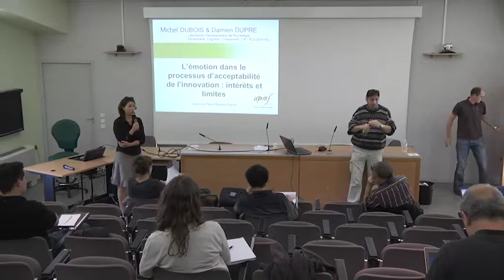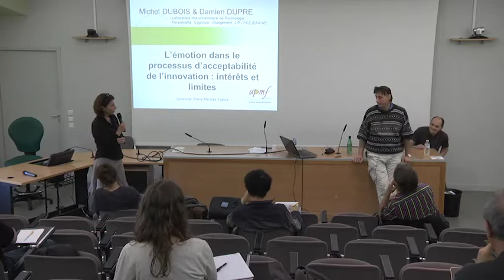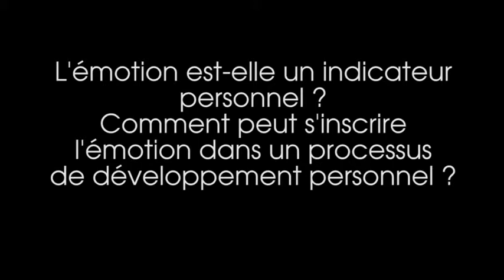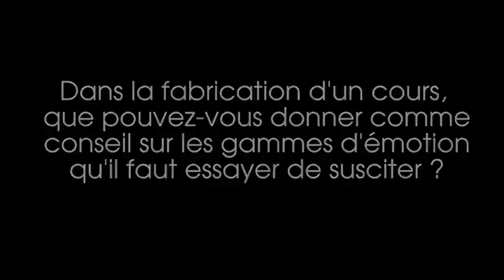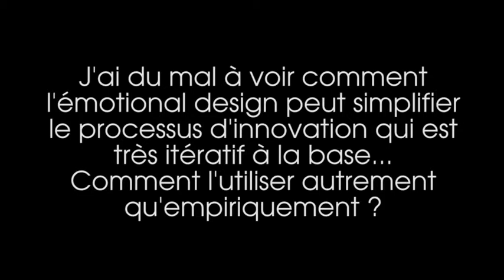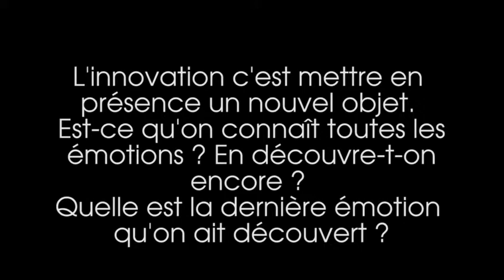L’émotion dans le processus d’acceptabilité de l’innovation - Lundi de l'innovation - 7 avril 2014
Avec Michel Dubois

L’émotion compose depuis une décade une variable considérée comme prioritaire pour anticiper les attitudes et comportements des futurs utilisateurs et usagers face à des innovations. Derrière ce terme se cachent trop souvent des dimensions très différentes et, malgré un postulat implicite, il apparaît réducteur de penser qu’il suffit d’induire des émotions agréables pour susciter une acceptabilité renforcée. Plusieurs chercheurs ont ainsi critiqué l’approche émotionnelle bivalente (plaisir vs déplaisir), car trop simpliste pour expliquer les relations que nous entretenons avec les produits et les systèmes techniques. Le rôle même des émotions peut aussi être mis en cause. La première critique tient à l’état actuel de la recherche sur les émotions elles-mêmes, et à la diversité des approches théoriques et méthodologiques utilisées pour les identifier et rendre compte de leurs composantes. La deuxième critique vient du fait que l’émotion joue sans doute un rôle important dans l’interaction avec les produits et les systèmes techniques, mais on ne peut pas réduire cette interaction aux seuls phénomènes affectifs et oublier le rôle que jouent le contexte et l’expérience de l’individu sur les réactions affectives. Il est aussi complexe de séparer l’émotion des autres qualités des produits comme l’efficience, la sécurité ou la fiabilité. On peut aussi apporter une critique encore plus radicale compte tenu du caractère éphémère des émotions et remettre en cause leur utilité lors de la conception des produits, sauf pour les produits destinés exclusivement à un usage ludique. Malgré ces critiques, les approches qui envisagent la conception des produits du point de vue de leurs propriétés esthétiques, du plaisir qu’ils procurent ou des réactions émotionnelles qu’ils suscitent, introduisent d’ores et déjà des changements importants dans la manière d’envisager les interactions utilisateur / innovation. Michel Dubois tente de faire le point sur ces différents aspects et de montrer au-delà de certains apports de la variable émotionnelle, toute la complexité de cette variable.